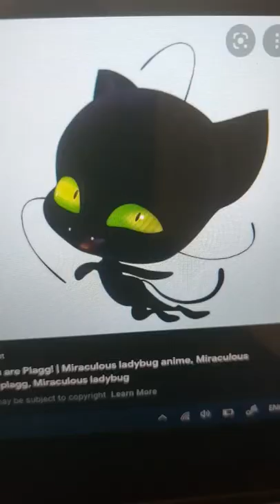Drawing Plagg from miraculous